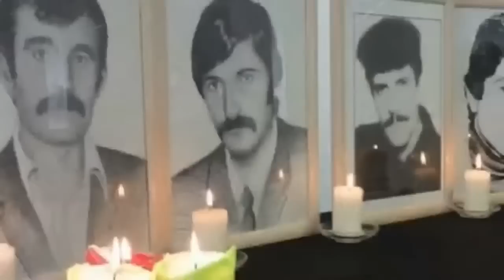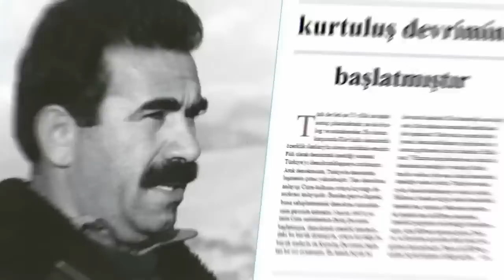PKK nin Öteki Tarihi - PKK nin 3. Kongresinde neler oldu?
Halil Ataç 1986 da Bekaa Vadisinde toplanan PKK nin 3. kongresini anlatacak. O kongrede neler, neden oldu sorularına yanıt verecek

  / selimcurukkaya